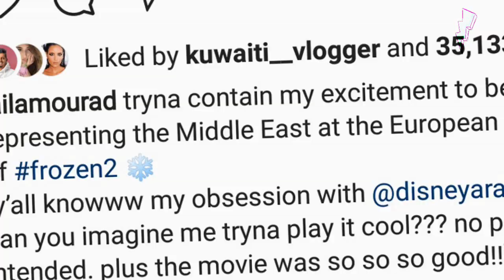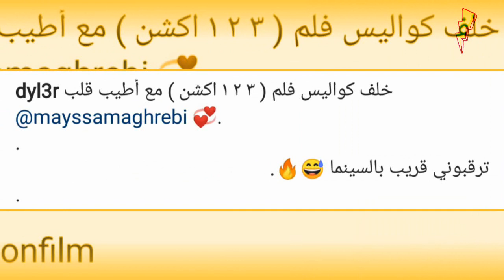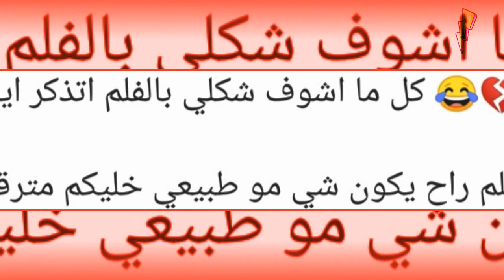دايلر يظهر بلوك جديد بفلم بالسينما لاول مرة _ GogueTV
دايلر يظهر بلوك جديد بفلم بالسينما لاول مرة
مسرحية اليوتيوبر دايلر قريبا بالرياض

جميع الحقوق محفوظة لدا قناة غوغ